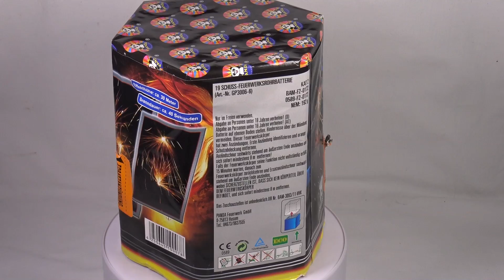Panda Fire Fox - 19 Schuss Cake [Full HD]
Absolut geile Batterie. Brokatkronen mit Bunten Sternen. Am Ende gibt es noch eine 3er-Schluss-Salve. Was sagt ihr dazu?

KEEP WATCHING.